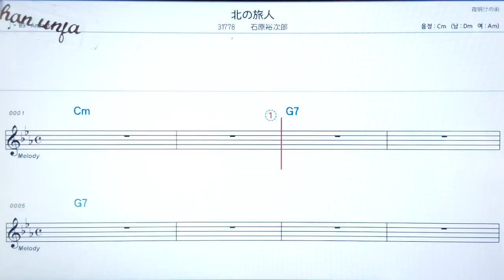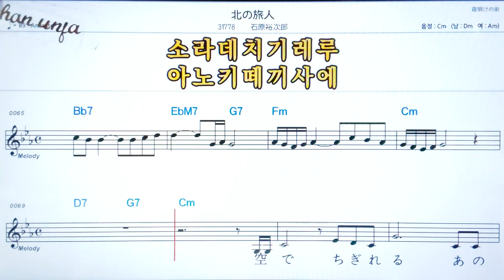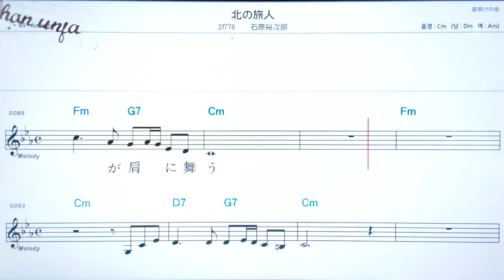💖기따노디비비또/ 이시하라유우지로오🤞日本の歌,일본노래.한,일 동시 독음 발음 표기💖악보, 코드, ,,Karaoke*카라오케 반주